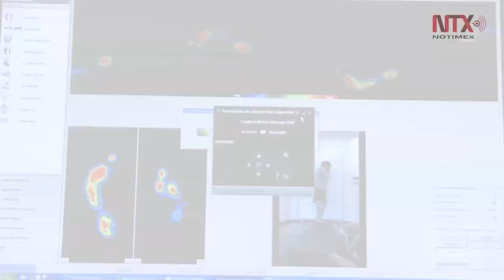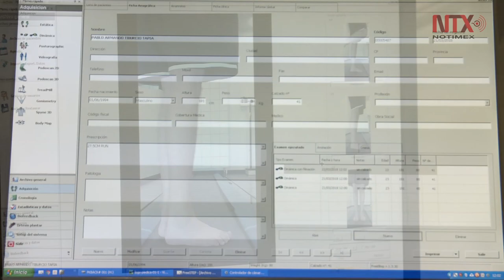Mecánica de desplazamiento, base estructural del rendimiento deportivo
Estudios y análisis baropodométricos diagnosticarán de manera oportuna lesiones en deportistas y personas de a pie